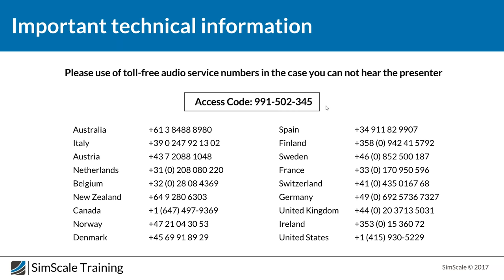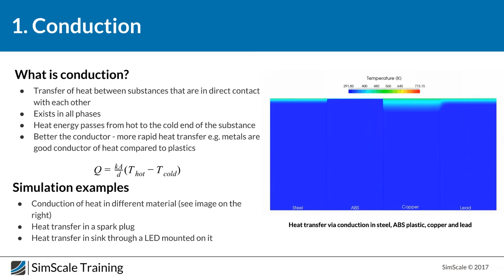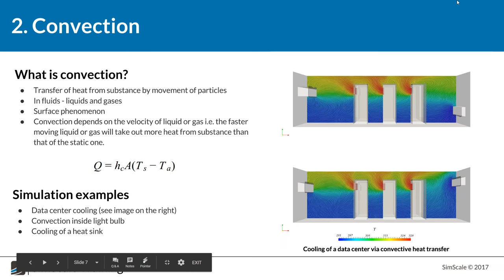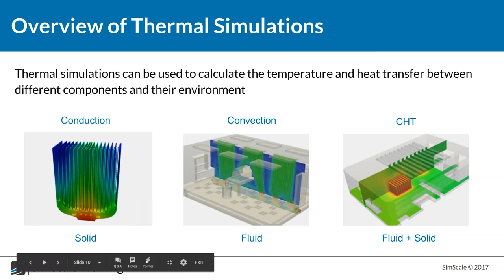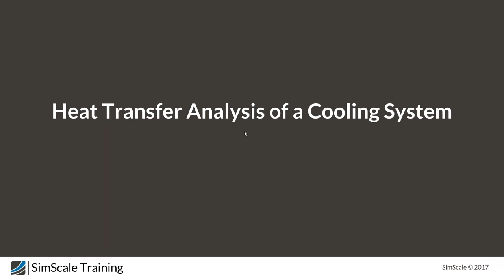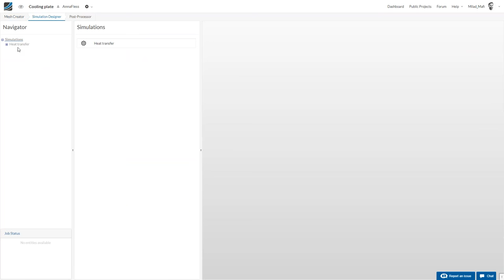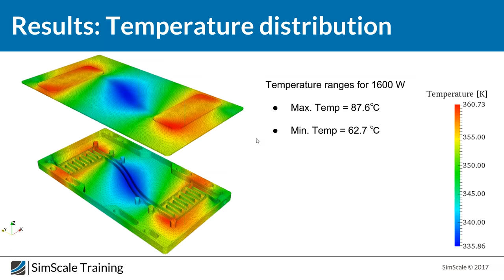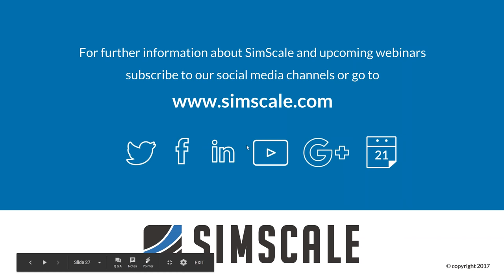FEA in Formula Student and Formula SAE: Introduction to Thermal Analysis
This second session of the workshop focuses on thermal analysis and cooling. You will learn about different thermal analysis types.

SimScale and Formula Student Germany joined forces to offer this workshop about structural analysis and thermal management in vehicle design.

SimScale is a 100% cloud-based simulation platform. Try CFD, FEA, or thermal analysis today